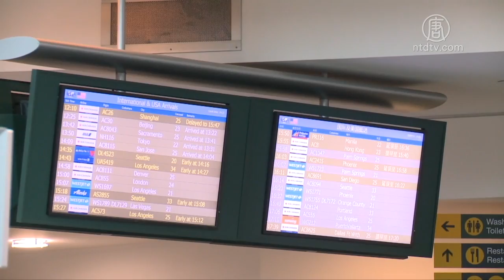加拿大政府：加國公民儘速離開中國｜產業｜財經｜策略｜新唐人亞太電視｜20200207